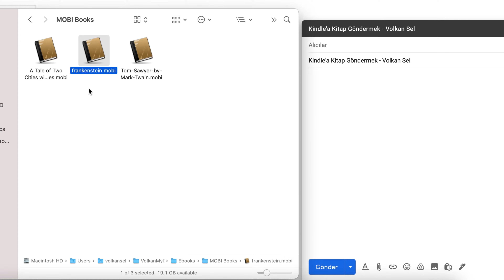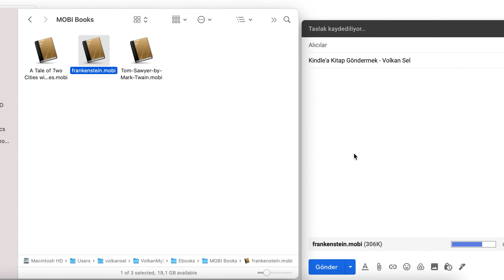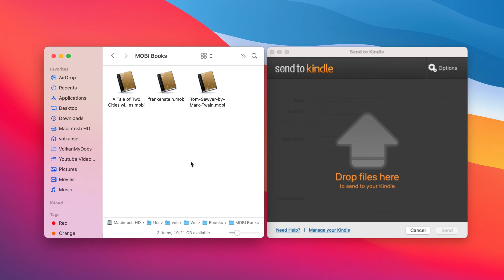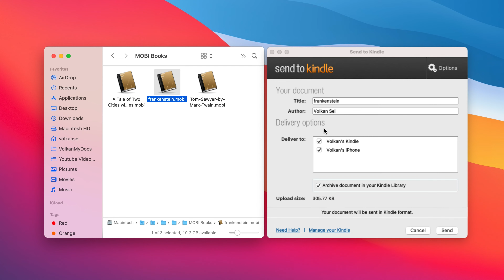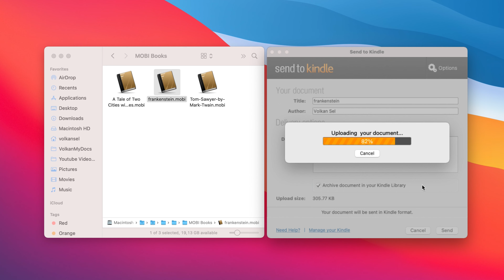Kindle'a Kitap Yüklemenin En Kolay Yolu Nedir? | PDF ve Mobi Kitaplarınızı Kolayca Gönderin.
Bu videoda Kindle cihazınıza kitap atmanın en kolay ve en pratik yöntemini anlatıyorum, Calibre gibi uygulamalar sonucunda elinizde pdf kitaplar ya da mobi kitaplar varsa Amazon Send to Kindle gibi uygulamalar ile neler yapabileceğinizi anlatıyorum.

Videoyu izledikten sonra sizin de yorumlarınızı bekliyorum. Aşağıdaki açıklamaların devamında Amazon Kindle Paperwhite 4 ebook reader ile ilgili önceki videolarımın linklerini de bulabilirsiniz.

👉--Video İçeriği--
00:00 - Giriş müziği
00:09 - Giriş - En kolay yöntem mi gerçekten?
00:31 - Intro
00:37 - Yöntem 1
01:50 - Yöntem 2
03:23 - Kapanış